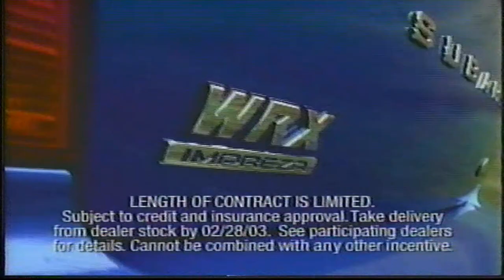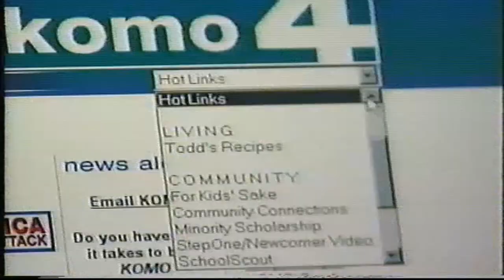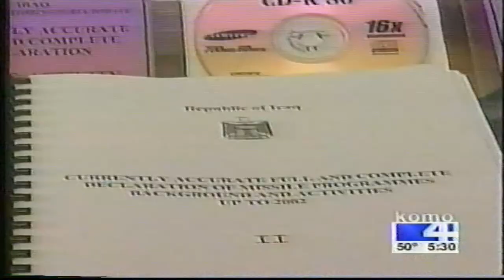Commercials on KOMO 4 and Ken Schram commentary in 2003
00:00 upcoming local story called Changing Spaces about redecorating a neighbor's house
00:19 Jeopardy Teen Tournament preview
00:35 commercial for the show Live with Regis and Kelly
00:50 Levitz Furniture Presidents Day Sale commercial - you'll love it
01:20 Subaru All-Wheel Drive Away commercial with financing information
01:49 Carpet Exchange Presidents Day Sale commercial
02:20 Great American RV commercial
02:35 First 4 Local News intro with Dan Lewis, Kathi Goertzen, Steve Pool and Eric Johnson
02:48 news story called Iraq Show Down with Secretary of State Colin Powell trying to get the United Nations to agree to military action in Iraq, questions loom about anthrax, Americans are urged to stay calm but many are stocking up on plastic and duct tape to protect their homes
04:43 Dan Lewis continues telling us that experts at the University of Washington warn that many Americans could become skeptical as a result of terror alerts following admission they were based on misinformation. Steven Livingston from the UW Center for American Politics speaks about terror concern.
05:31 Schram on the Street - Ken Schram has a commentary on the question of who you believe and he says "our government may be manipulating us."
News and commercials from February 14, 2003 on KOMO channel 4 in Seattle